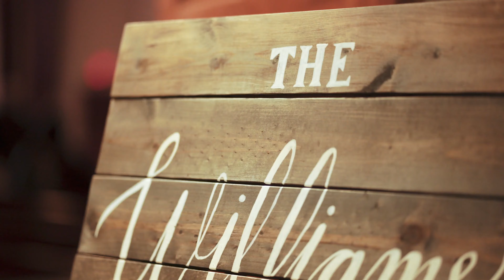Williams Wedding | May 19, 2018